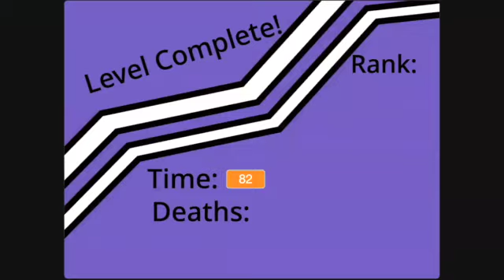Top 10 Chirpy the Penguin Moments!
I love Chirpy the Penguin and you should too.

Games (and all music except the outro) by @TheUpdator
Extra footage from @silvermedal and @sirtoaks
I'm pretty sure everything else is by me? Anyway, play the Chirpy games, whether you're looking for a new game, you're waiting for Stupid Deluxe to release, or you just think I have good taste. Whatever. Play the games.